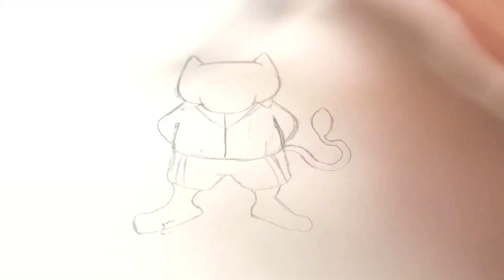How to draw my mascot! (Old)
Hey guys! Blue Mew42 here and I wanted to give a special shoutout to my subs and my inspirations! Here are links to my inspiration's channels!
Well see u all later and thx for the support!